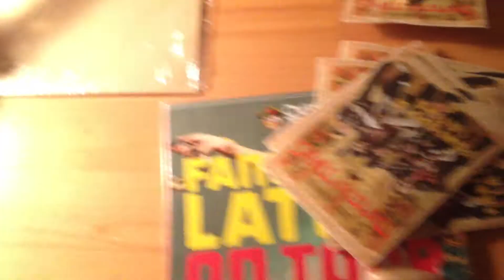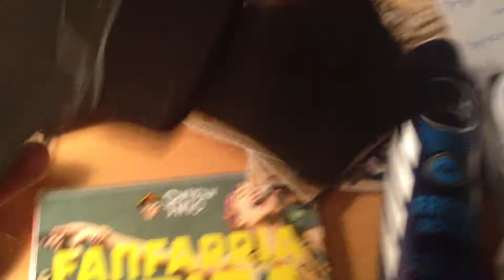Subasta de objetos de la gira 2014. Disco de regalo!!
END OF TOUR!! Always giving away some gifts!